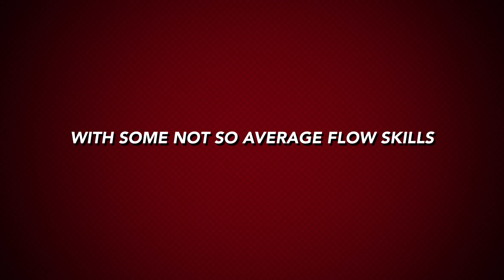Tooka HOOPS & fESTIVAL Bazaar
flow art from Tooka HOOPS & FESTIVAL Bazaar